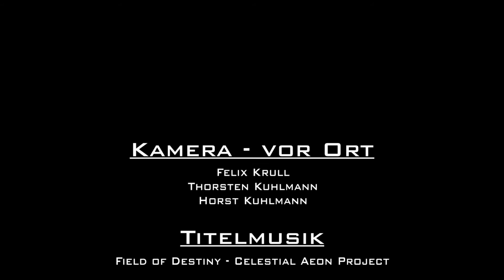Illumina in Bad Pyrmont 2013 - Unterwegs in Niedersachsen - EVENT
In dieser Event-Folge zeigen wir einen kleinen Einblick in die Illumina - Klang- und Lichtinszenierung, die vom 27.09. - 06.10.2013 im Kurpark von Bad Pyrmont statt fand.
Es handelt sich hierbei um einen zu begehenden Parcours durch den Kurpark. Mit Licht- und Soundeffekten werden verschiedene Stationen in Szene gesetzt.